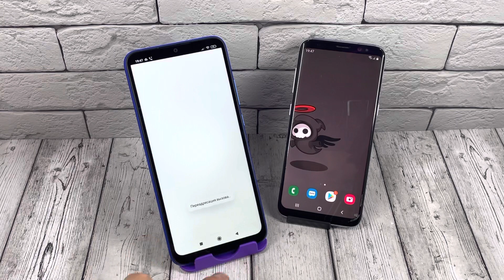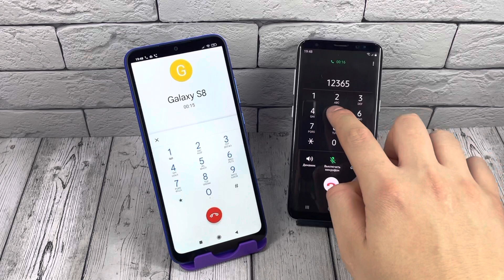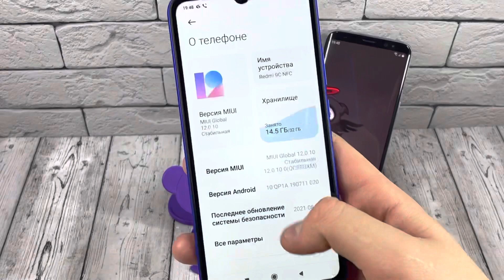Life Wallpaper: Alive 4k Animations, Samsung Galaxy S8 Incoming Call, MIUI Redmi 9c